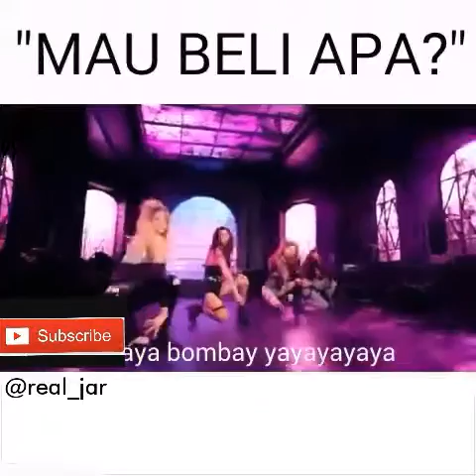KPOP SONG PARODY